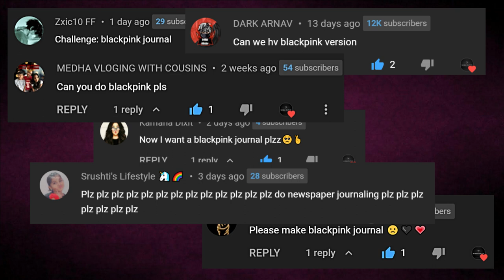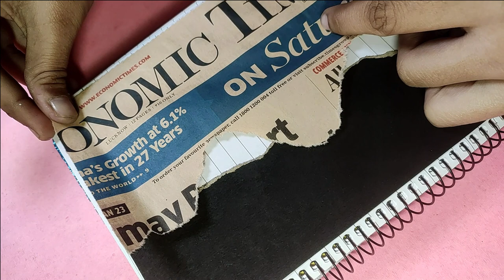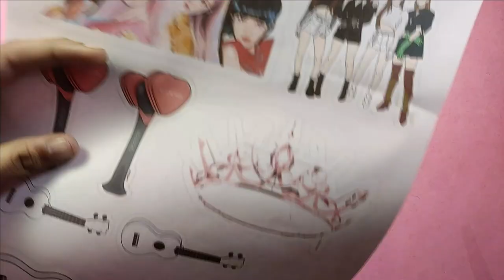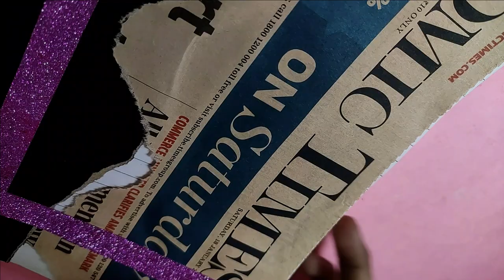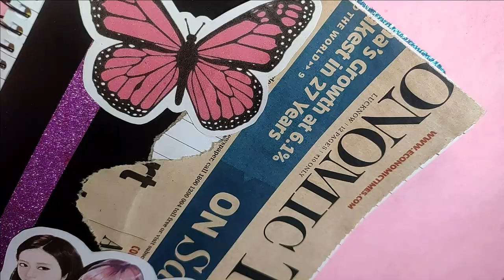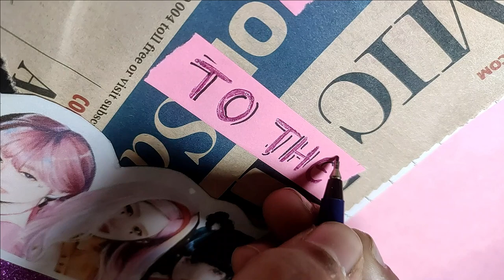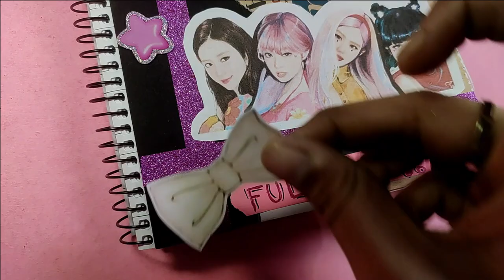Journal with me | Black Pink Theme | ASMR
Follow along as we are making BLACK PINK Journal! In the video I have created a Journal using my own creative ideas. This BLACK PINK AESTHETIC journal is best for beginners. The video is ASMR so it is Recommended to USE HEADPHONES for best Video Experience.
Materials Used:
Glitter/scotch Tapes
COLOURED Tapes
Ruled Diary
Stickers
Music 2:
MUSIC  3:
Please share our hardwork